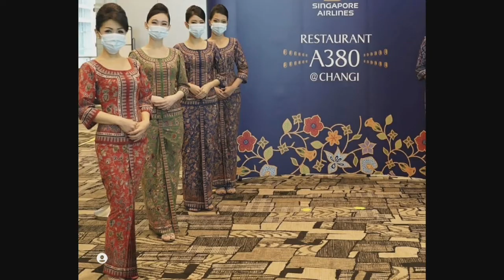11 Maskapai Nasional Asia Tenggara Dengan Pramugari Cantik | No 7 Selalu Jadi World Best Airlines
11 Airlines Nasional Asia Tenggara Dengan Pramugari Cantik | No 7 Selalu Jadi World Best Airlines